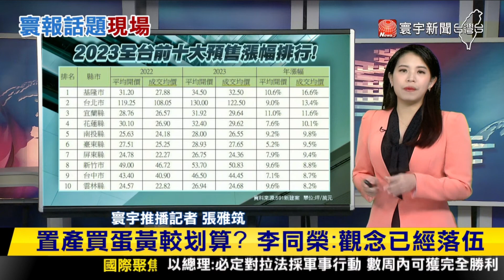【雅筑推播】台灣房市還在旺！建商攻城掠地! 2023全台前10大預售漲幅曝光!寰報推播 20240226